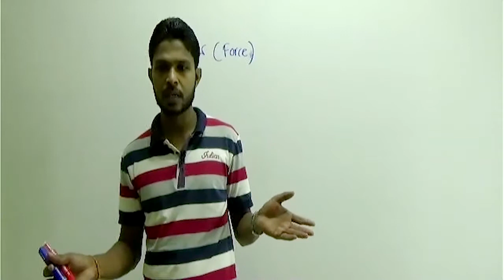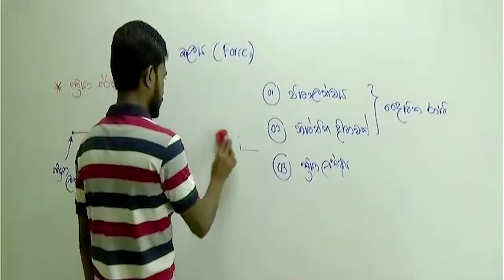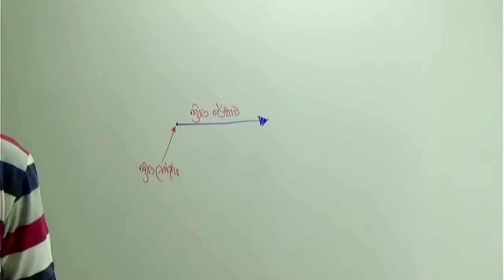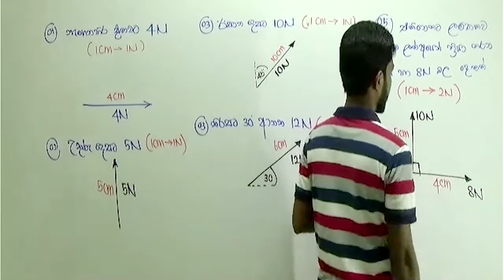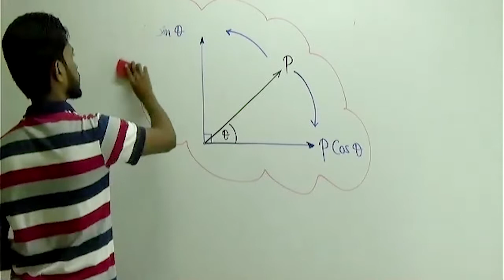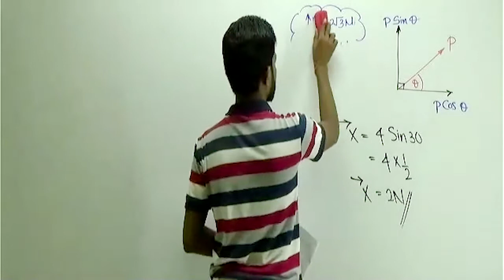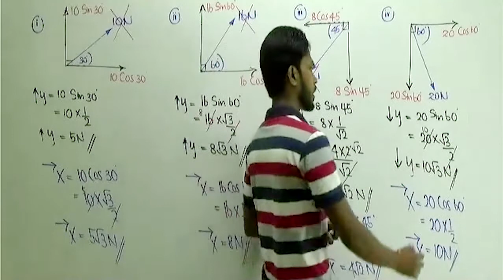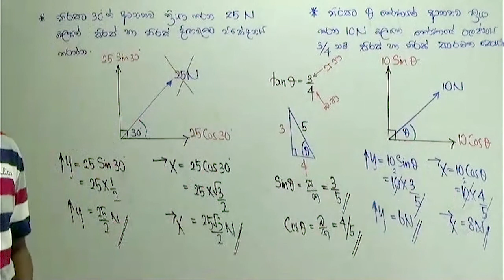SFT Lesson 05 - FORCE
(Video No.01)
Dinesh Gunawardene